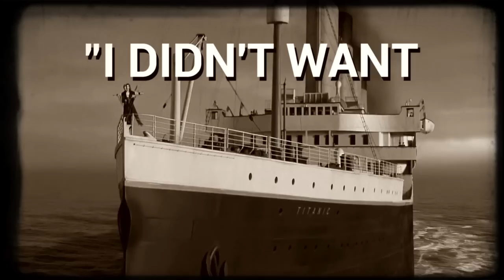Deleted Scenes/Bloopers: Informational Film #1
Deleted Scenes from:
RAZOR ALLIANCE Informational Film #1
"Management and Treatment of Acute Psychological Carebear Traumas Induced by Losses to Guristas Thor "Darwin" Torpedoes"

Produced by: RAZOR Ministry of Propaganda & Morale